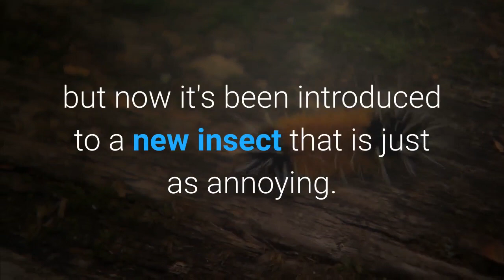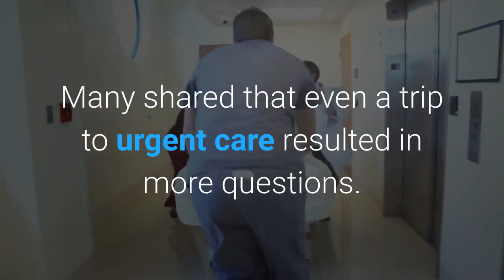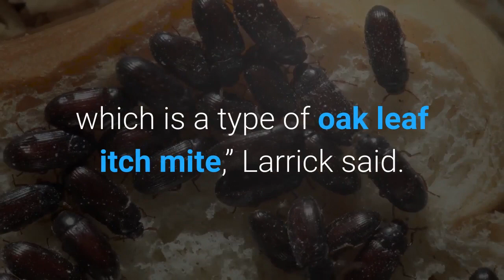Cicadas may be gone but here come itch mites causing mysterious bites in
The Washington, D. C. region is no longer a primary home to cicadas, but now it's been introduced to a new insect that is just as annoying. But these don’t rattle and shriek. They bite. Residents across the region have noticed unfamiliar bites that cause painful itching and welts, causing concern. The oak leaf itch mites, known as Pyemotes, which are causing the bites, typically feed off larvae on oak leaves, according to research from Kansas State University. Now experts believe they are feeding off cicada eggs, resulting in their strong presence in Arlington County. Gene Kritsky, the dean of behavioral and natural sciences at Mount St. Joseph University in Cincinnati, told The Washington Post the mites are feeding on the cicada eggs that were laid across D. C. during the surge of Brood X cicadas this summer.“I want to let people know they’re not crazy,” Kritsky said. “It’s a phenomenon related to cicadas being there, and it will dissipate. And eventually, you won’t have it next year, because the cicadas will not be emerging.”Residents of Arlington County posted to a community Facebook group called “Arlington Neighbors Helping Each Other Through COVID-19” to share their confusion. Some received antibiotics and anti-itch creams, while others called exterminators or rode it out with home remedies. Many shared that even a trip to urgent care resulted in more questions. The bite of a mite creates a red welt that looks like a chigger bite, typically on the upper body, and will develop a large red circle around it, according to the Illinois Department of Public Health Prevention and Control. The bites will be present for about two weeks, the department said. The reason the bites mainly show up on the upper body is that the mites tend to fall from oak trees with cicada nests, according to the department. The news of the bug bites is still relatively new, even to health officials. In a news conference Thursday, D. C. Health Director LaQuandra Nesbitt and other government officials on the panel were unfamiliar with the bites. Arlington County officials are currently investigating the bites as they have not been present in the region before, Kurt Larrick, the assistant director of the county’s Department of Human Services, told the Post.“We don’t have a definitive diagnosis at this point, but from what we’re seeing, the smart money might be on something called Pyemotes, which is a type of oak leaf itch mite,” Larrick said. “They feed on cicada eggs, so they probably have a lot of stuff to eat right about now.”